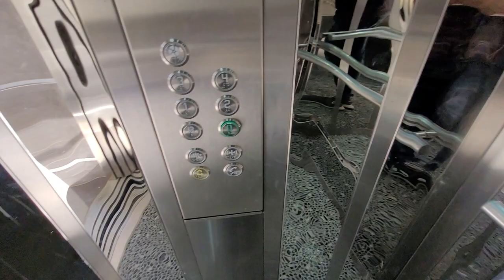2 и 3 комнатные квартиры | НОВОСТРОЙКА в Каргыджаке | Недвижимость в Алании